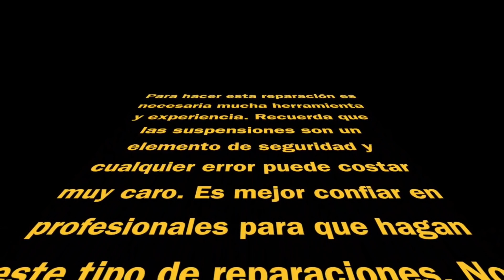23 Reparar HORQUILLAS MOTO Cambiar Retenes, Casquillos, Aceite y MONTAR suspensiones GSXR 750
23 Reparar Horquillas Moto Cambiar Retenes, Casquillos, Aceite y montar suspensiones